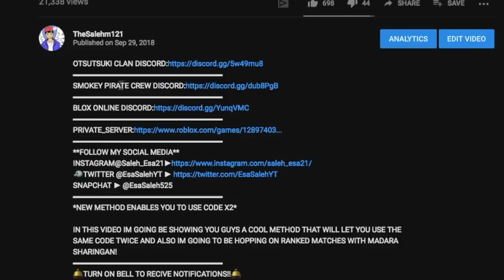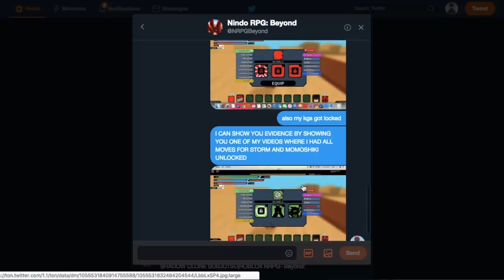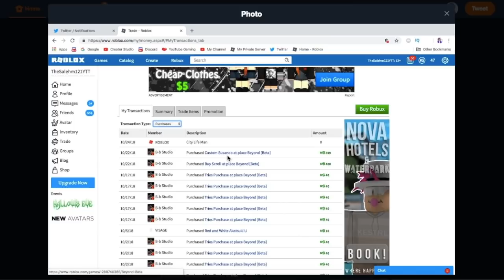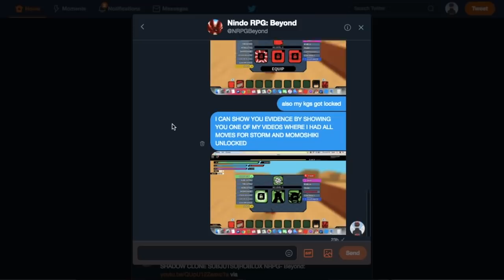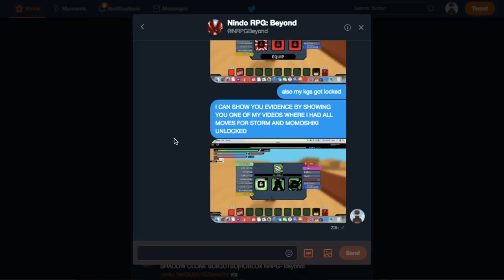[CODES] NRPG BEYOND IS BROKEN!!|MY KEKKEI GENKAI'S RESET!!|ROBLOX NRPG- Beyond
CODES: "BooperPooper!" "BetaTesta!" "SuperPupper!"
*NRPG BEYOND IS BROKEN!!*

IN THIS VIDEO IM GOING TO BE TALKING ABOUT HOW NRPG BEYOND IS BROKEN AND WHATS HAPPENING TO PEOPLES DATA AND ALSO WHAT THE CREATORS SHOULD DO TO SOLVE THIS PROBLEM!
🛎TURN ON BELL TO RECIVE NOTIFICATIONS!!🛎